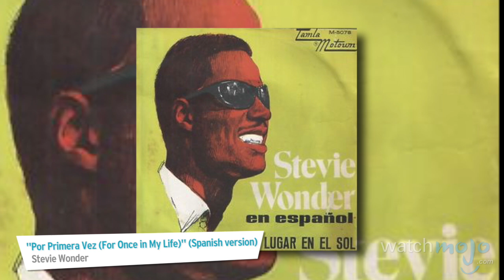¡Top 10 Versiones en ESPAÑOL de Canciones en INGLÉS!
Fueron tan populares en su versión original en inglés, que sus intérpretes decidieron cantarlas también en español.